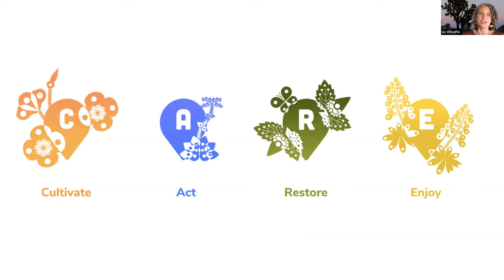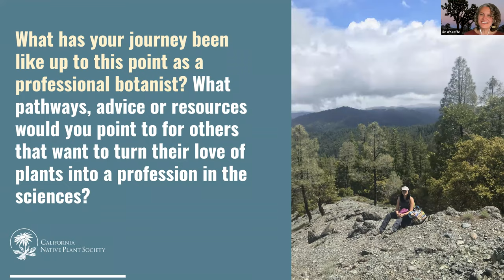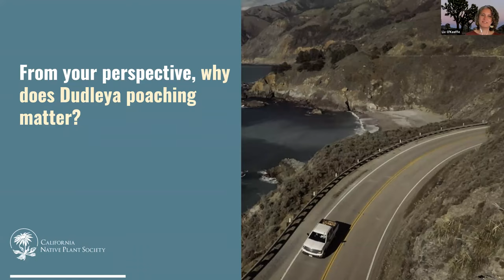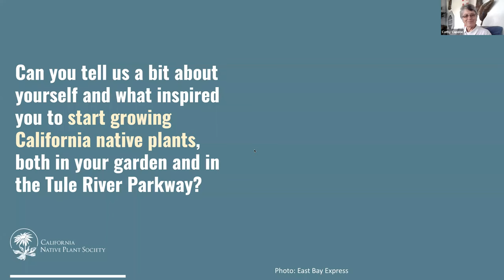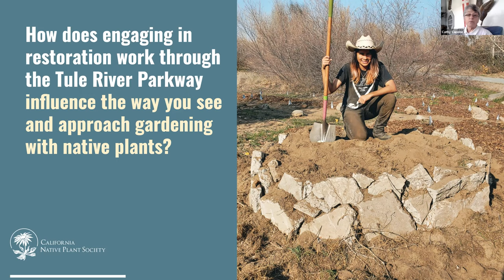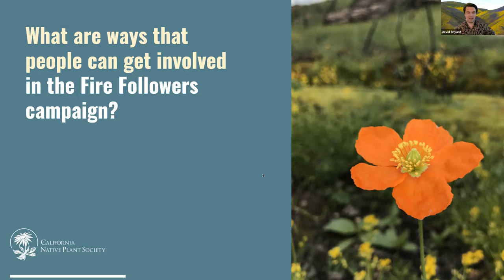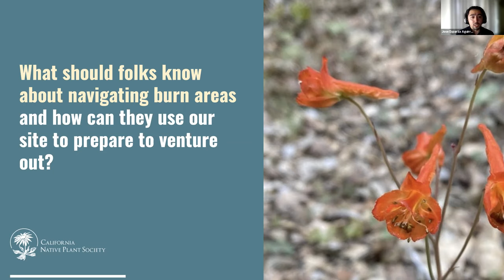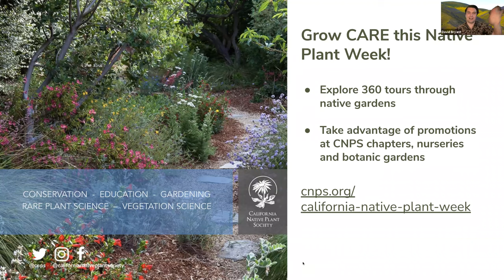How to GROW Care Everywhere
To celebrate California Native Plant Week, we had a conversation with Californians who grow CARE with native plants in diverse, exciting ways. From plant scientists to passionate gardeners, culture keepers to art-makers, our guests will share the many ways you can make a difference with and for California native plants.

Filmmakers Chelsi de Cuba and Gabriel de Cuba discuss Plant Heist, a documentary on Dudleya poaching featured at South by Southwest and the Environmental Film Festival in Washington, D.C.!

We will also speak with Cathy Capone, CNPS Garden Ambassador and Tule Parkway volunteer, Hannah Kang, professional botanist and herbaria aficionado, and Jose Esparza, CNPS's Community Science Coordinator, who will share updates about our Fire Followers community science project.